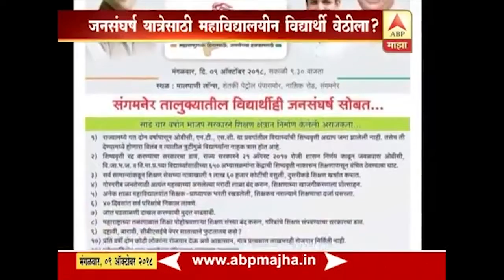कॉंग्रेसच्या ‘जन’ संघर्ष यात्रेत ‘विद्यार्थी आणि जन’ च नाहीत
कॉंग्रेसच्या ‘जन’ संघर्ष यात्रेत ‘जन’ च नाहीत

कॉंग्रेस नेत्यांच्या संस्थेतील मुलांचा शैक्षणिक नुकसान
सभेत गर्दी खूप दिसावी म्हणून परीक्षा रद्द आणि सभेला येण्याची सक्ती !
अजून किती ‘आदर्श’ प्रयत्न करणार कॉंग्रेस सत्तेसाठी ?